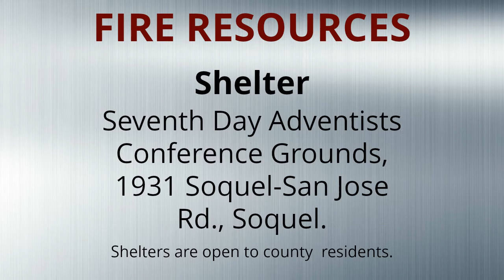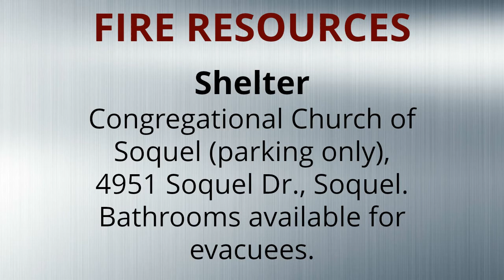Fire Resources 8-14-20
Shelters are open to county residents. Pets are welcome, but it is requested that they be under owner’s control. Please bring a pet carrier if you can. Shelter staff will assist those with special needs. Behavioral health specialists will be on site for support.

Shelters:
 Cruz Fairgrounds, 2601 E. Lake Avenue, Watsonville, CA

Santa Cruz Bible Church, 440 Frederick St., Santa Cruz. Room for 76 evacuees as well as parking.

• Seventh Day Adventists Conference Grounds, 1931 Soquel-San Jose Rd., Soquel.

• Congregational Church of Soquel (parking only), 4951 Soquel Dr., Soquel.
Bathrooms available for evacuees.

• Twin Lakes Church (parking only), 2701 Cabrillo College Dr., Aptos. Up to 50 cars and RV’s, bathrooms, water and food available.

• Cabrillo College Lot K (parking only), 6500 Soquel Dr., Aptos.
Shelter at the Santa Cruz County Fairgrounds remain open. Shelter at the Santa Cruz
Santa Cruz Civic Auditorium, 307 Church Street, Santa Cruz, CA
Civic Auditorium remains open but is full.

For information on accommodations for evacuees, please call Red Cross at 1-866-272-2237.

Santa Cruz County Human Services benefits hotline is 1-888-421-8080 (toll free).

Residents impacted by the fire who are enrolled in benefits programs may be eligible for replacement benefits.

to click "List Yourself as Safe and Well.”

Community members are advised not to donate durable goods or food during disasters. However, the County welcomes contributions of large, family-sized tents at the Emeline Warehouse, 1082 Emeline in Santa Cruz (rear of the property behind 1080 Emeline Health Clinic).